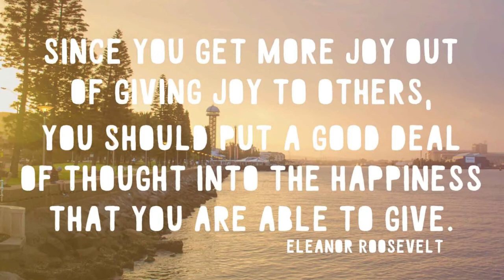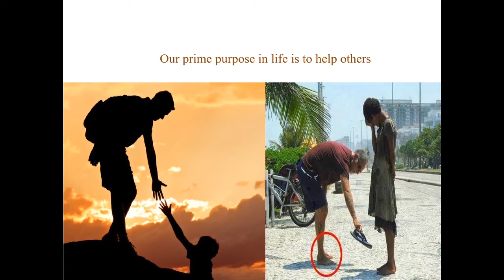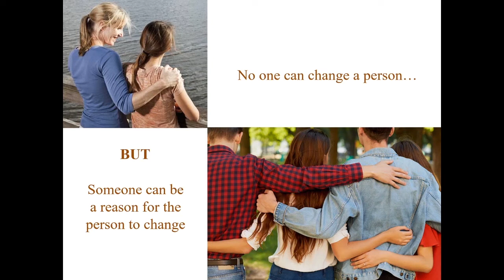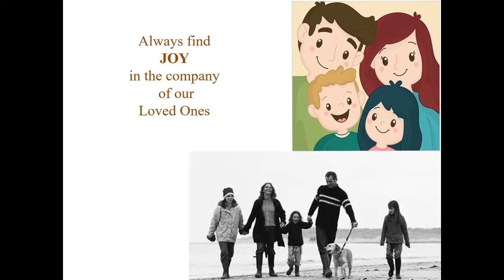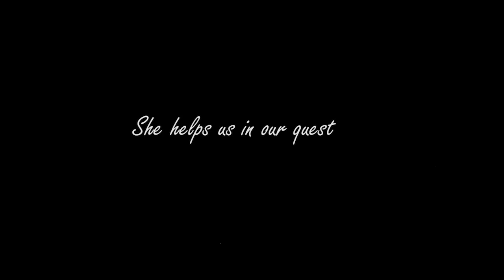Episode 5- Joy - Mary's Way... a path less chosen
Have you ever woken up and been thankful for the family you have, the job you go to, the meal you get to eat everyday?
That feeling is inner joy. If you can spread this joy to those in need, with pure intentions, via littlest gestures, it would make a huge difference. Mother Mary is a beautiful example of a joyful mother. As we all strive to imbibe this quality that she possesses, let us reflect on the virtue of Joy...

This episode is created by Edelia, Melcia, Nigel F, Daniel M and Agnelo.